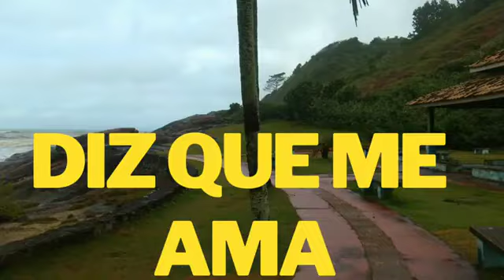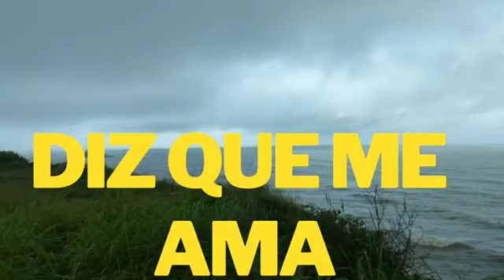Música de sucesso ,Diz que mim ama